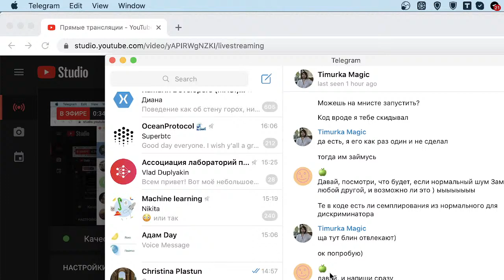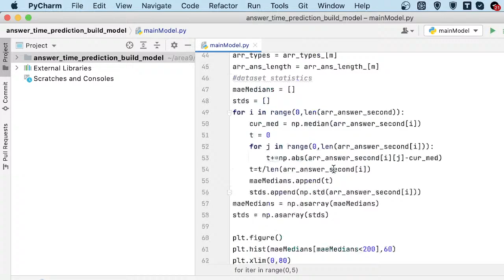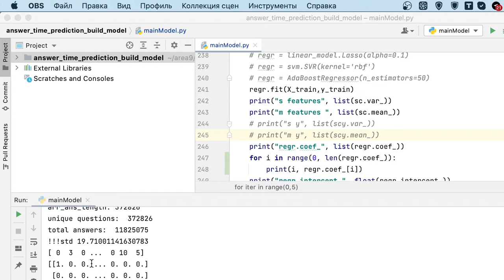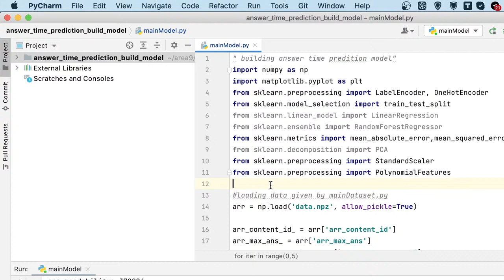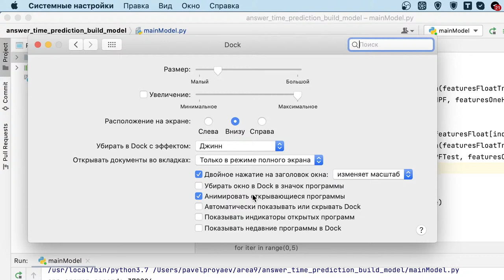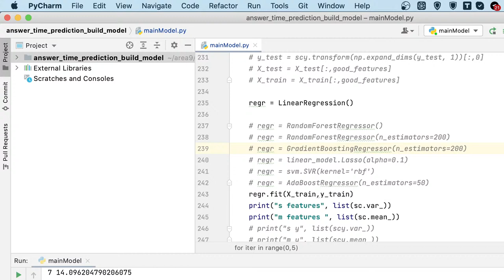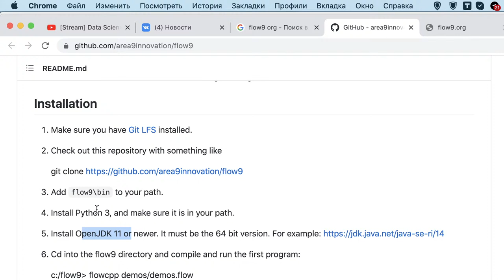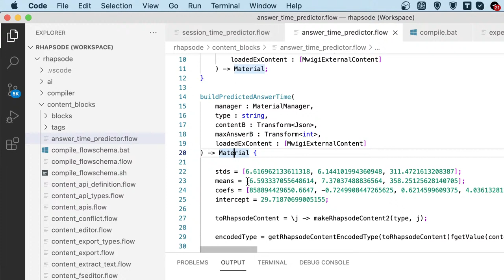[Stream] Data Science. Реальная работа